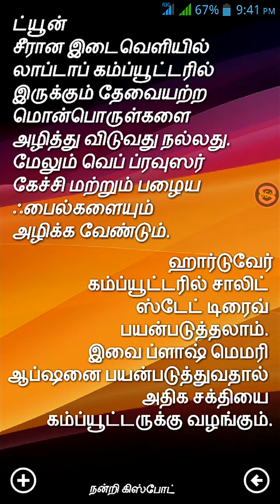How to save laptop charge slider in Tamil (Nandha)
Laptop ல் charge அதிக நேரம் சேமிப்பது எப்படி!!!